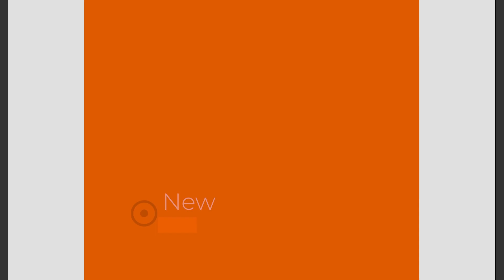Film 299 Odwrotne rąbanie kettlebellem jednonoż